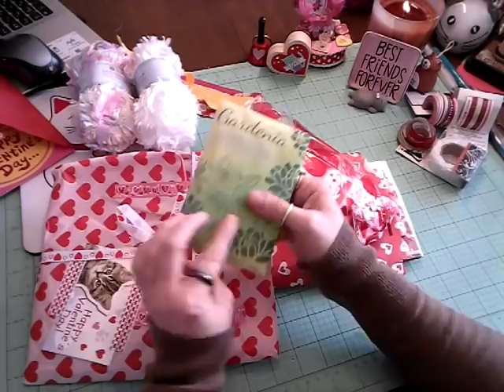Valentine Happy Mail from Tina Kazarian